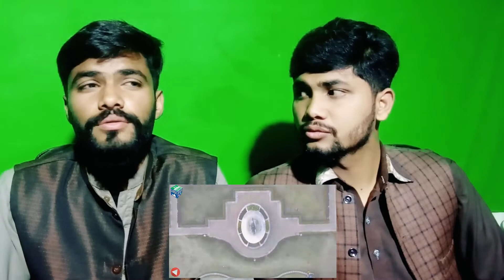Reaction on Travel to India Full Documentary and History About India In Urdu & Hindiبھارت کی سیر ERB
.Credits.